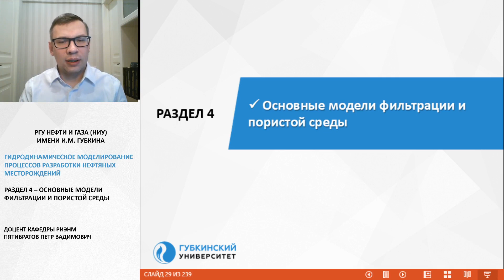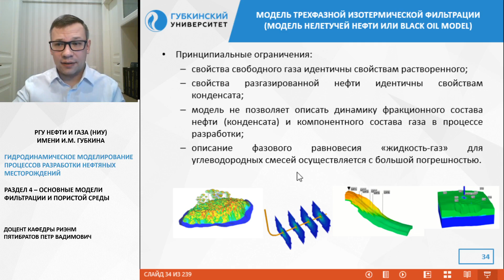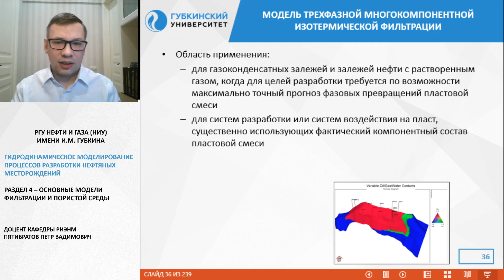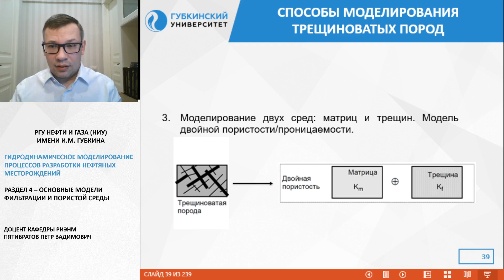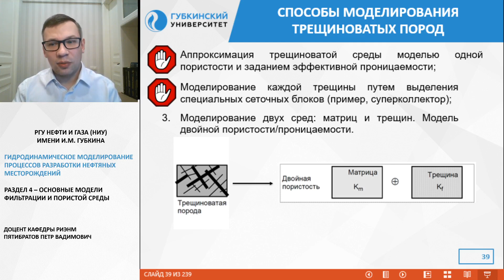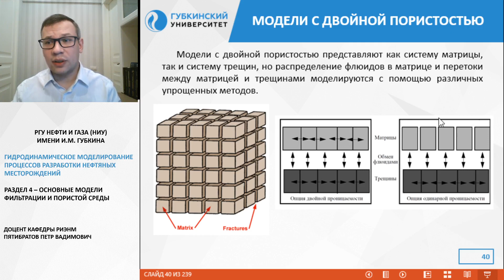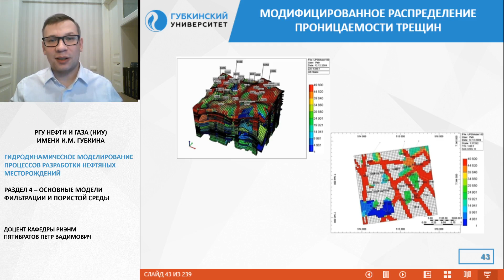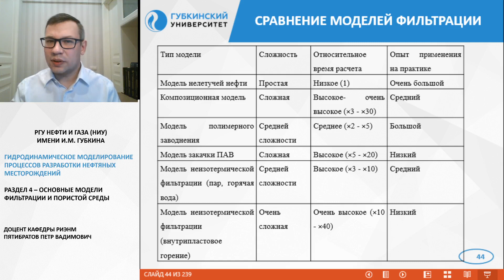Раздел 4 Основные модели фильтрации